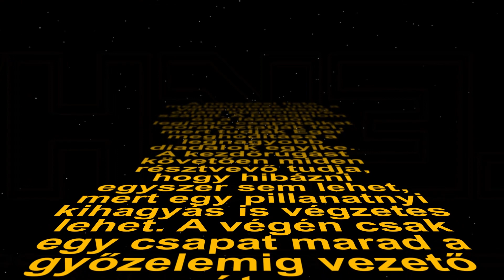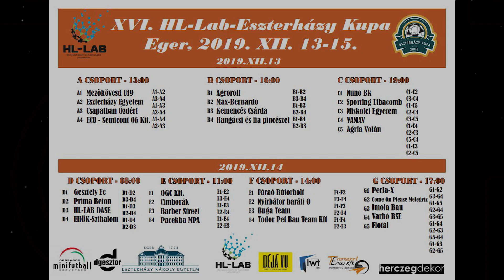XVI. HL-Lab - Eszterházy Kupa csoportbeosztás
Eger, Leányka úti sportcsarnok
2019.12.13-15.